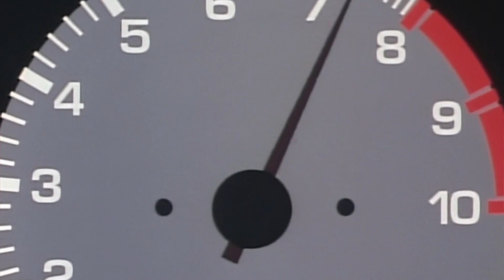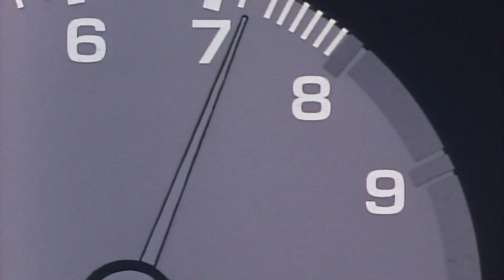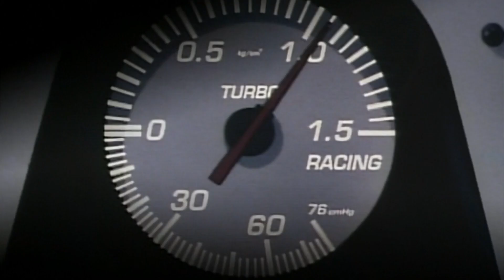Initial D Takumi Fujiwara VS Takeshi Nakazato (R32 GTR vs 86) Part 2 FS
Song
Heartbeat - Nathaline